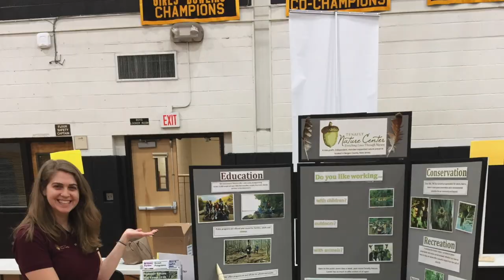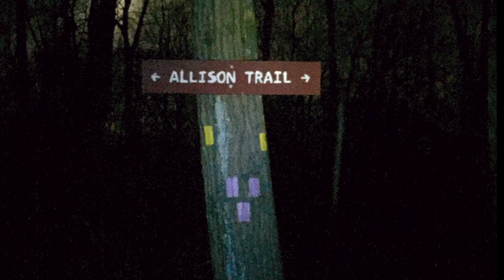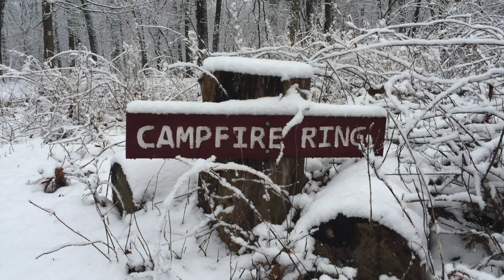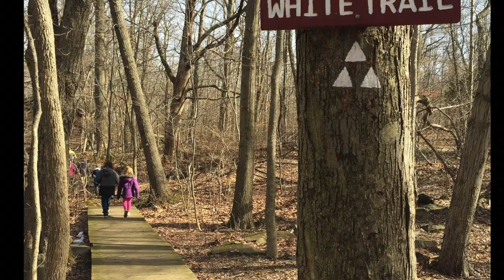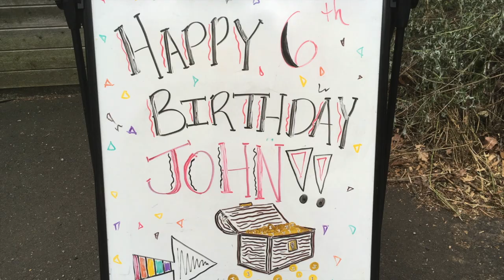Tenafly Nature Center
Who are we? Tenafly Nature Center is a non-profit, independent, member-supported nature preserve located in Bergen County, New Jersey. Since 1961, TNC has nurtured an appreciation for nature, been a leader in open-space preservation and environmental education for our community and beyond.

Here is a glimpse as to who we are.